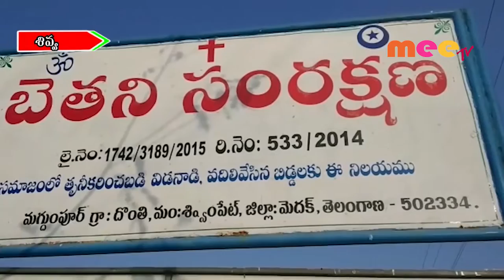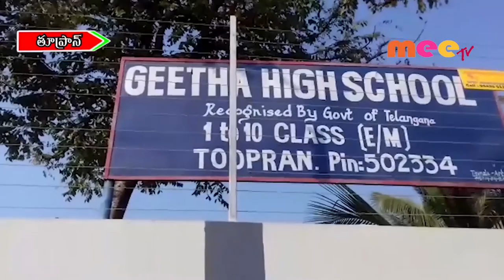రాష్ట్రవ్యాప్తంగా ఘనంగా క్రిస్మస్ వేడుకలు //25.12.2019//MEE TV NEWS//